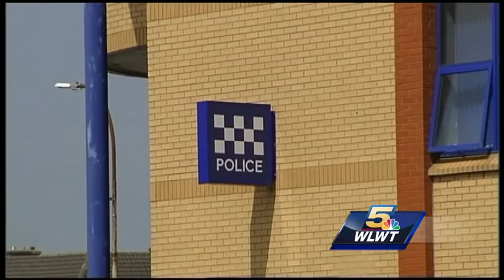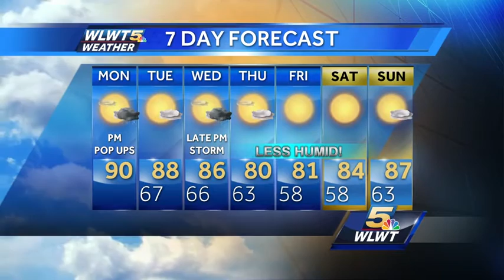Columbia Parkway reopens after flash flooding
An extreme band of heavy rain put down between 3 and 5 inches of rain across portions of the Greater Cincinnati, meteorologist Erik Zarnitz said.